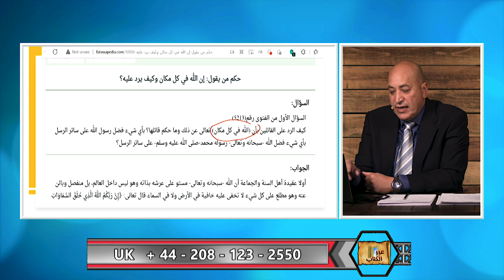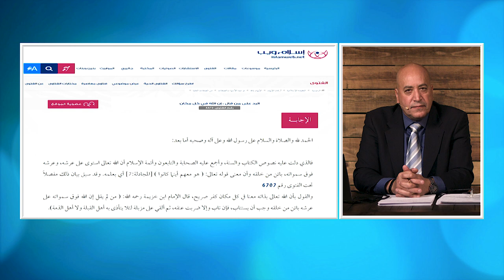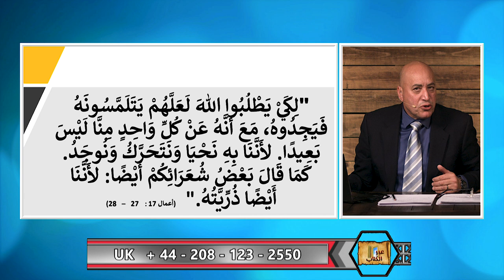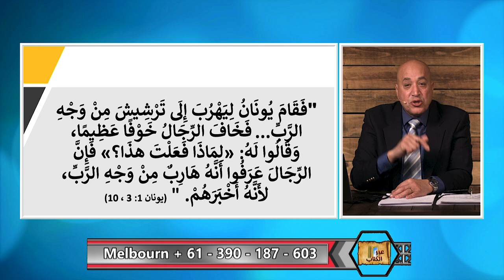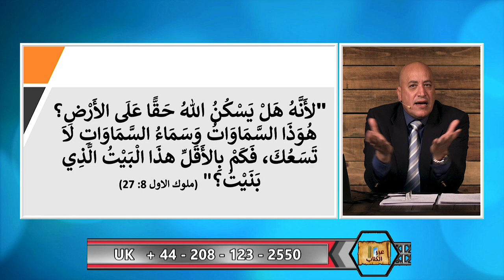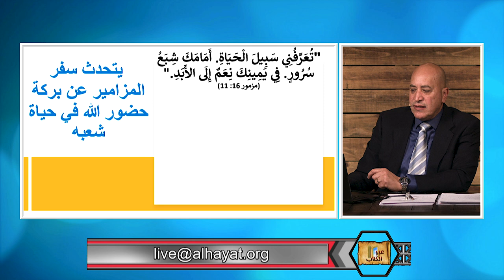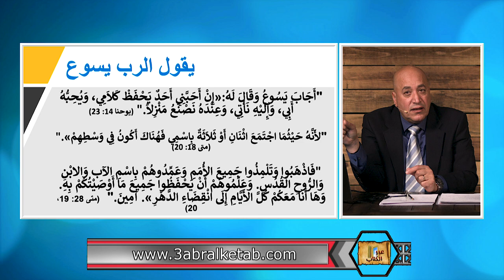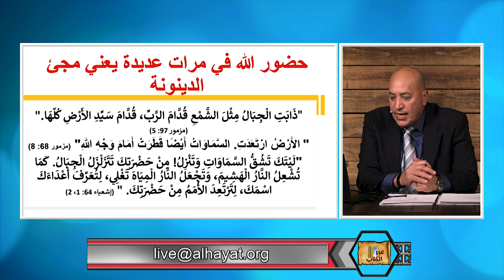عبر الكتاب | الحلقة رقم 392| اين يوجد الله؟ وهل الله موجود في كل مكان؟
من الصفات الالهية الهامة صفة كلي الوجود، Omnipresence .  فكيف نفهم هذا اذا كان الله في السموات السبع مستوي على عرشه.  الايمان المسيحي يقدم الحق عن الله كلي الوجود، وكيف انه موجود بكامل شخصه في كل مكان